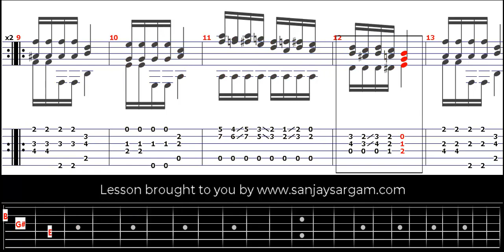Etude No 21 - Guitar Tutorial (Fingerstyle)